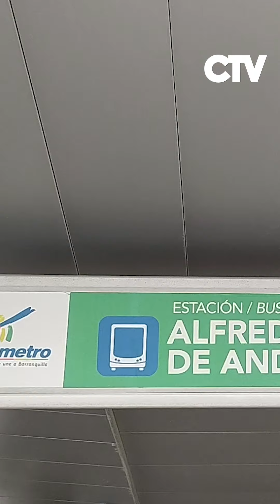TRANSMETRO EN BARRANQUILLA ANUNCIA CAMBIOS EN LA RUTA DE SOLEDAD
Transmetro anunció la modificación de la ruta A5-5 El Manantial en Soledad a partir del próximo lunes 5 de agosto aquí le contamos cuál será su nuevo recorrido.